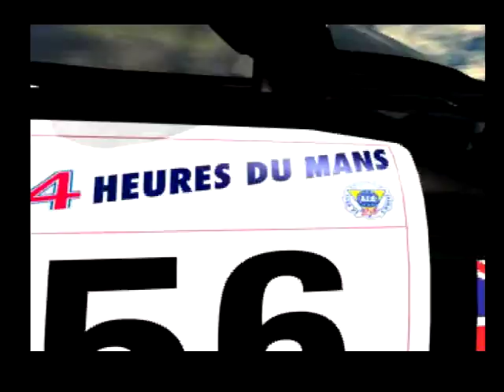Le Mans 24 Hours | Introduction | Sony PlayStation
Let's play Le Mans 24 Hours on Sony PlayStation.